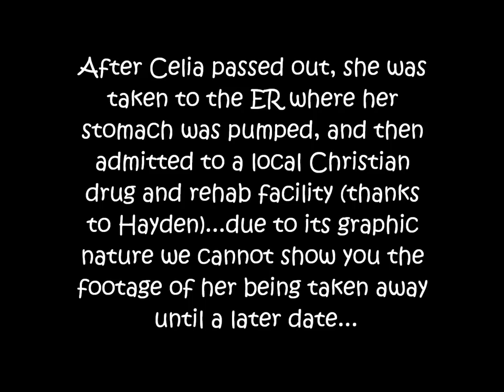The Real Players of Wake Forest-Episode 5: Part 1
It's Episode 5: Part 1 of The Real Players!